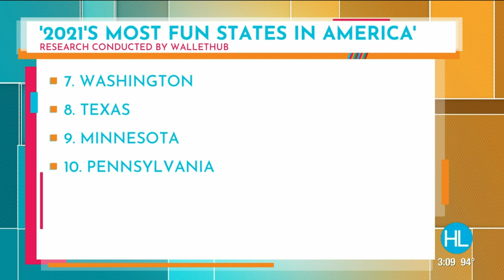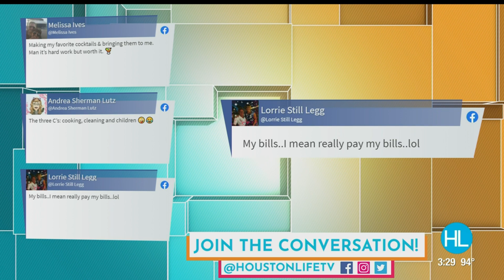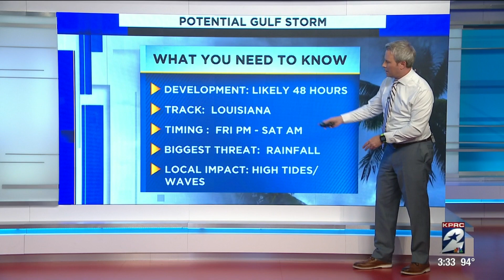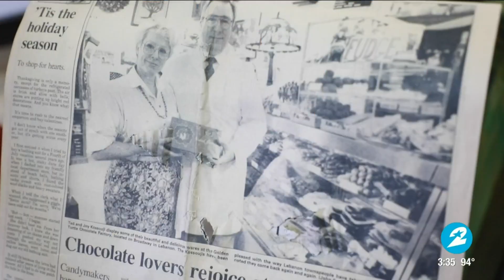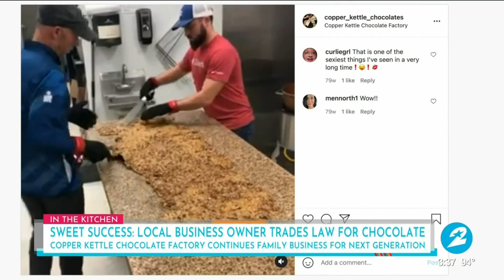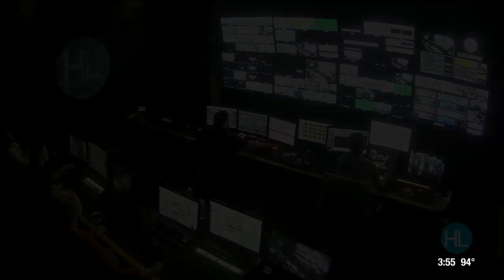HOUSTON LIFE: June 16, 2021